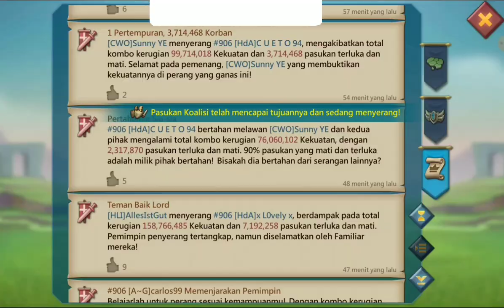KvK 6 mei 23 ...maaf telat - HLI Lords Mobile